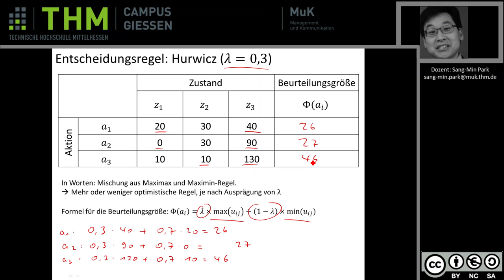BWL - Entscheidungstheorie: Hurwicz-Regel